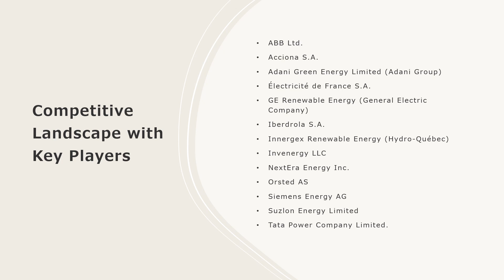Green Power Market Analysis, Recent Trends and Regional Growth Forecast by 2023-28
The global green power market size reached US$ 59.1 Billion in 2022. Looking forward, IMARC Group expects the market to reach US$ 96.7 Billion by 2028, exhibiting a growth rate (CAGR) of 11.56% during 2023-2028.